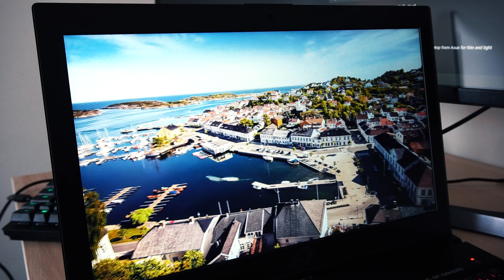OYUN PC'NİZDEN DAHA HIZLI LAPTOP! - ASUS ROG ZEPHYRUS M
Asus’un sekizinci nesil Intel Core i7 işlemci ve Nvidia GeForce GTX 1070 ekran kartıyla 3D uygulamalar ve oyun alanında yüksek  performans sunan dizüstü bilgisayarı Zephyrus M’i sizler için inceledik.

Donanımın ana yükseltmesi Intel'in altı çekirdekli yeni "Coffee Lake” işlemcisi üzerine inşa edilmiş. Bunun dışında hala yüksek kaliteli bileşenlerle doludur. O halde Asus ROG Zephyrus M GM501’e daha yakından bakalım.